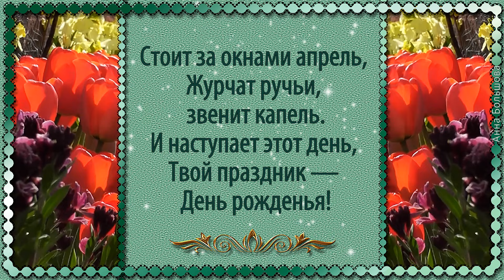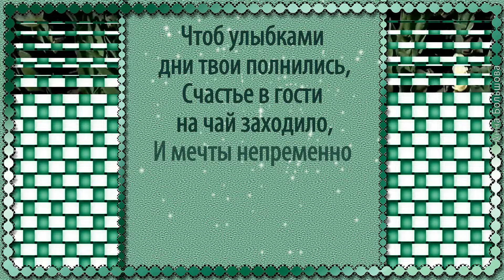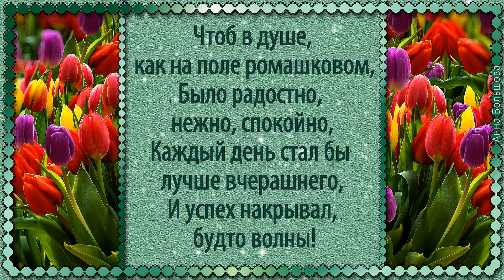День рождения в АПРЕЛЕ. Красивое поздравление с днем рождения в апреле. Супер-песня для вас!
ДЕНЬ РОЖДЕНИЯ в АПРЕЛЕ. Красивое поздравление с днем рождения в апреле, с днем рождения весной. Эта музыкальная открытка с супер-песней подойдет для поздравления с днем рождения в апреле женщине и для поздравления с днем рождения в апреле мужчине.Чтобы поздравить рожденного в апреле, возьмите ссылку на это музыкальное поздравление с днем рождения и пошлите по почте или в социальные сети. Все поздравления по месяцам года на моем сайте